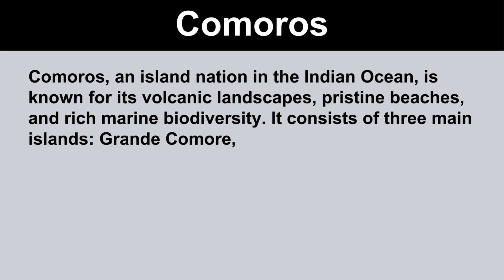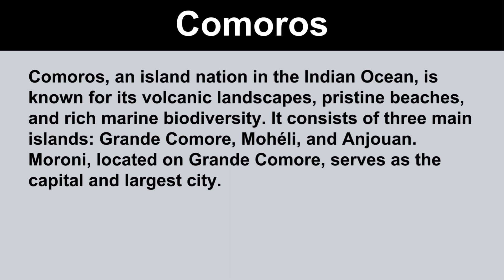Short Essay on Comoros